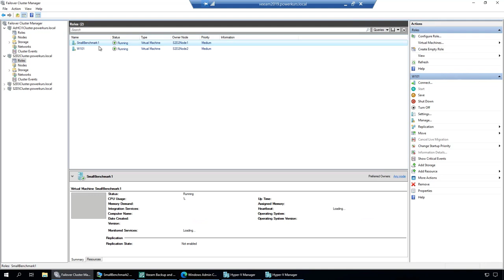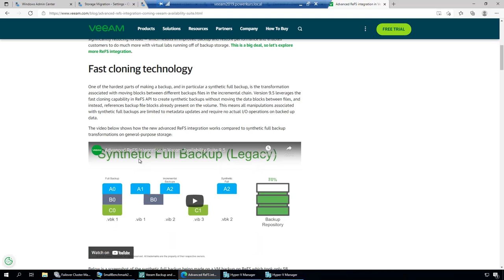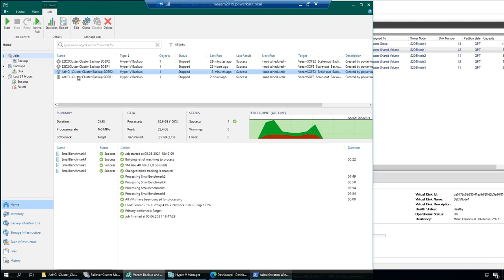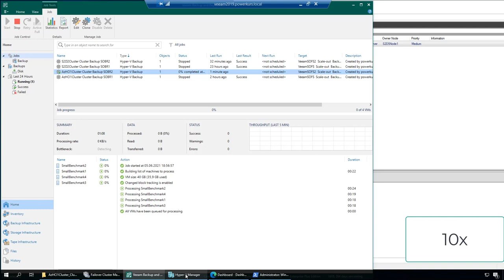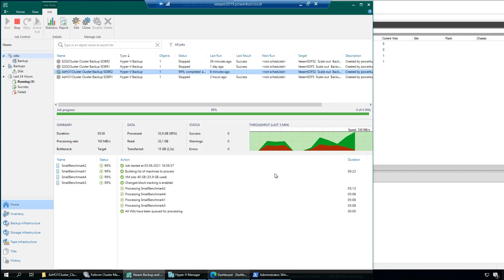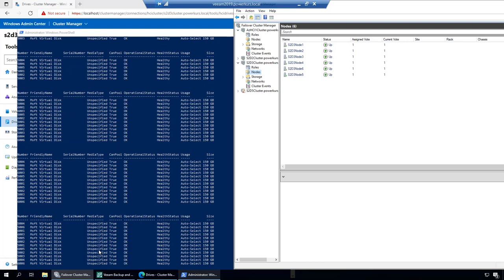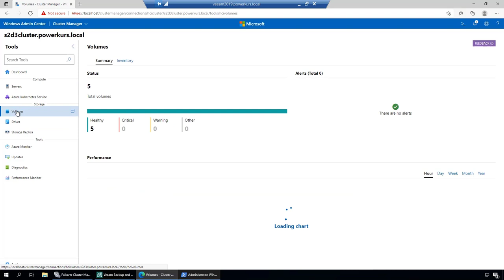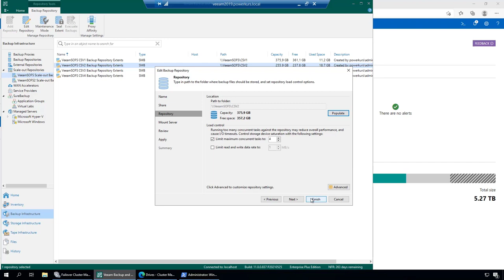Veeam Whitepaper Microsoft Storage Spaces Direct & Lenovo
This videos shows the extended Demos of the Veeam Webinar "Microsoft Storage Spaces Direct, Lenovo & Veeam"

Introduction to the used Lab Setup
ReFS Fast Clone for synthetic full backups
Continuous Availability in case of a failure
Extending Backup Repository